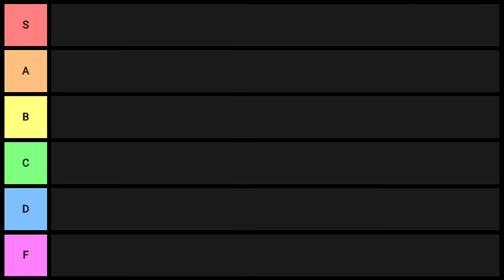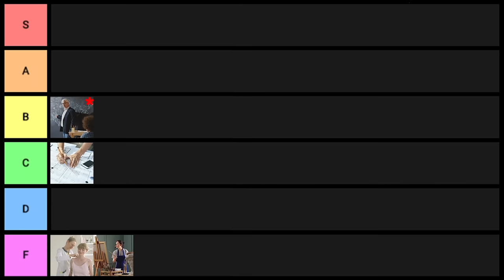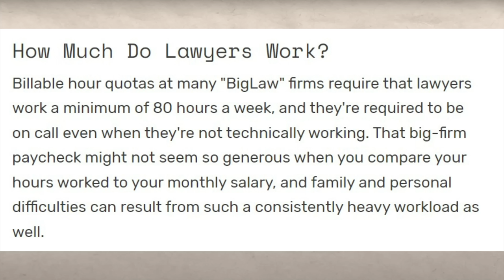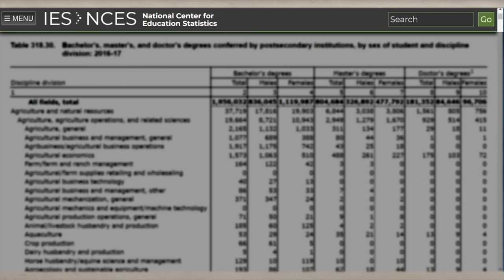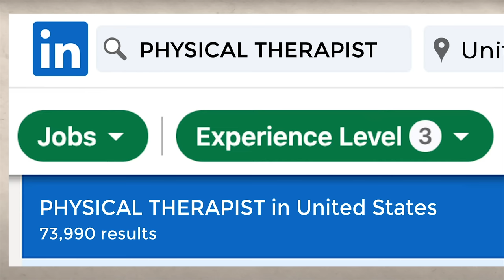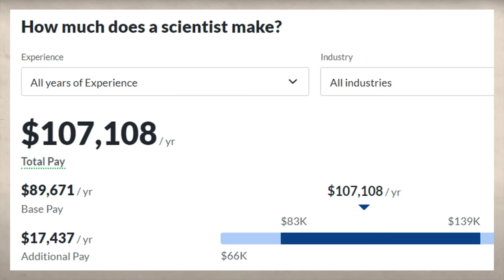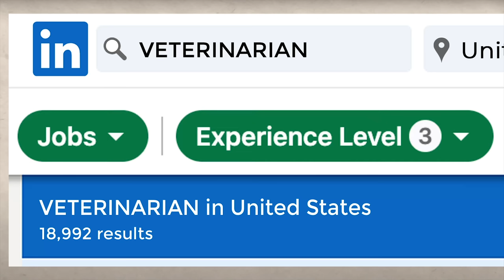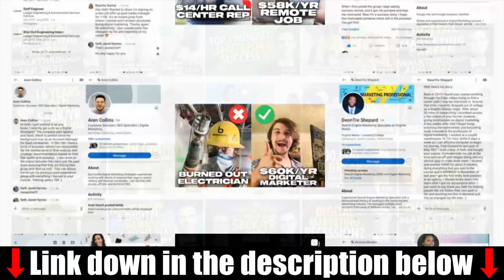Doctoral Degree Tier List 2024 (Doctorate Degrees RANKED)